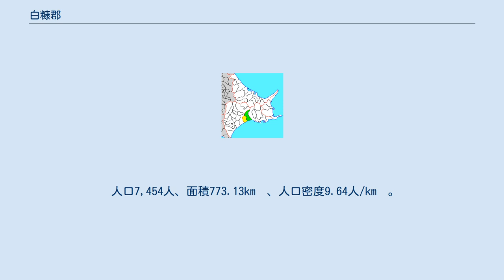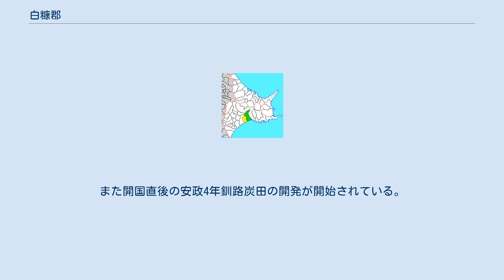白糠郡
北海道白糠郡の位置（緑：白糠町 黄：明治期） 白糠郡（しらぬかぐん）は、北海道（釧路国）釧路総合振興局の郡。
 1879年（明治12年）に行政区画として発足した当時の郡域は、上記1町に釧路市の一部（音別町各町・大楽毛各町・星が浦各町・新野各町および鶴野各町・音羽・鳥取大通・鳥取北の一部）を加えた区域にあたる。
 江戸時代の白糠郡域は、寛永年間以来松前藩によってシラヌカ場所が開かれていた。
江戸時代以前から明治時代初頭の交通について、陸上交通は、沿岸部沿いに渡島国の箱館から千島国方面に至る道の途上となっており、寛政11年には通行屋（駅逓）ができ、文化2年には十勝国十勝郡大津から釧路郡に至る道（国道38号の前身）が開削されている。
また、文化5年から文化7年にかけて白糠郡庶路から阿寒郡を経て釧路・北見国境を越え、北見国網走郡方面への網走越（国道240号の前身など）も白糠在勤の幕吏・大塚忽太郎によって開削された。
 江戸時代後期、白糠郡域は東蝦夷地に属していた。
国防のため寛政11年白糠郡域は天領とされ、翌12年には八王子千人同心･原半左衝門以下50人が入地、享和2年シラヌカ場所は東隣のクスリ場所に吸収された。
また文化年間になると厳島神社も創建されている。
文政4年に白糠郡域は一旦松前藩領に復したものの、安政2年再び天領となり仙台藩が警固をおこなった。
また開国直後の安政4年釧路炭田の開発が開始されている。
戊辰戦争（箱館戦争）終結直後の1869年、大宝律令の国郡里制を踏襲して白糠郡が置かれた。
 北海道一・二級町村制施行時の白糠郡の町村（1.白糠村 2.尺別村 紫：釧路市 青：区域が発足時と同じ町村）